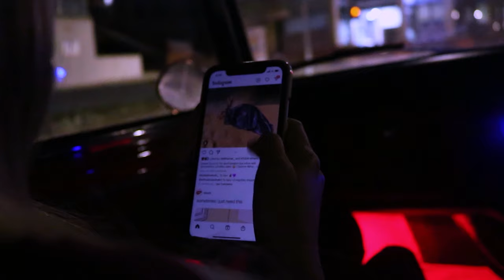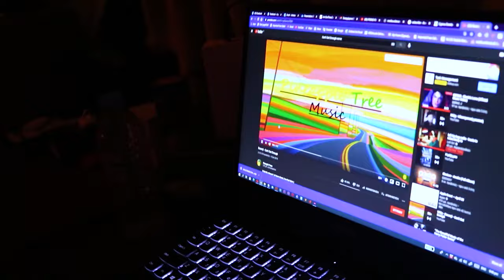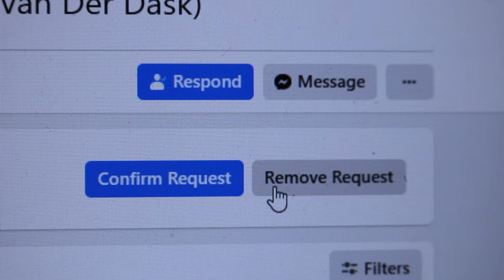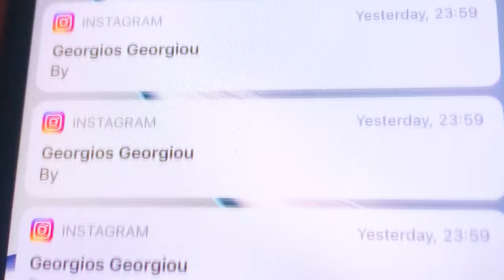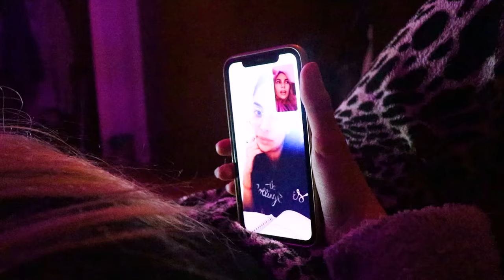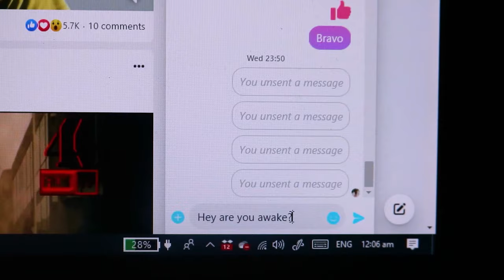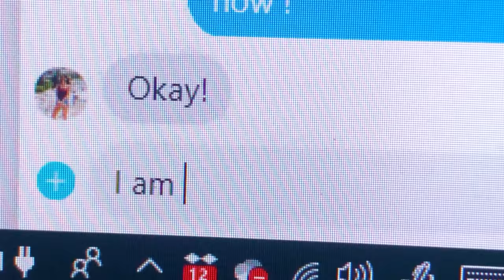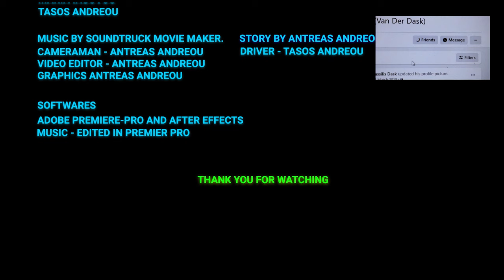"ACCEPTED" - Short film (Based on true story) Social Media Film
25/04/2021
Director & Cameraman: Antreas Andreou
Mousic: Soundtruck

Main Story
She is 23 years old who loves social media and she wants to become famous though followers and likes. As she is all the time on her phone and looking things influencers her negativly. Futhermore, a fake account send her a friend request and she ACCEPTED on her personal life. There accouninsitet start and send her a wierd messages and she block the account as she field that is danger. After all, she talk with her friend Maria iacovou and she tell her to come and pick her from she house to bring her to the police station in order to report the incident.